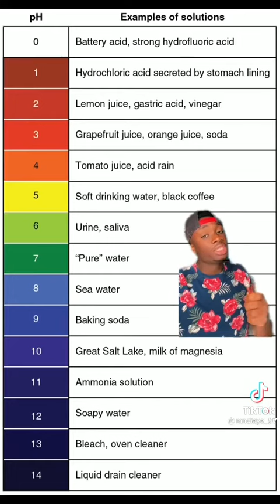repostedbytylerpjones tylerpjones fashiondesigner tylerpjonesmedia TYLERPJONES.com